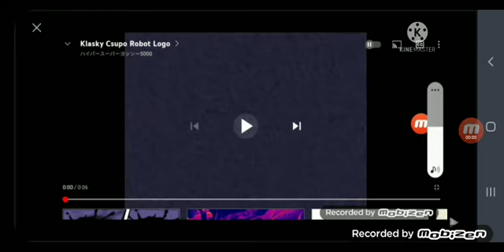klasky csupo ytp